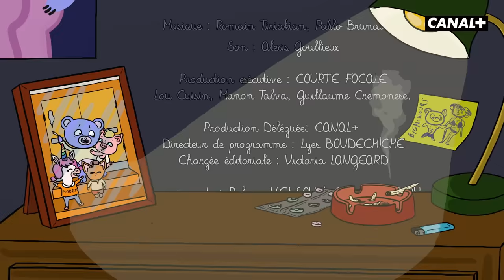MININOURS (Saison 2) : Superours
On choisit pas sa famille, pas vrai Mininours ?

Crédits :

Écrit et réalisé par Moustafa Benaïbout

Animation & Compositing : Axel Crepaldi
Chara Desing & DA : Garance Silve
Storyboard : Moustafa Benaïbout

Direction d'écriture : Guillaume Cremonese
Auteurs : Moustafa Benaïbout, Guillaume Cremonese, Léa Prévost, Riad Gahmi, Marion Noone, Julie Ménard, Pierre Marie Baudoin

Avec : Morgane Aimerie Robin, Morgane Nairaud, Anna Carraud, Moustafa Benaïbout, Juliette Savary, Bertrand Usclat, Johann Cuny, Riad Gahmi, Maelia Gentil

Son : Alexis Goullieux

Production exécutive : COURTE FOCALE
Lou Cuisin, Manon Talva, Guillaume Cremonese

Production Déléguée : CANAL+
Directeur de programme : Lyes BOUDECHICHE
Chargée éditoriale : Victoria LANGEARD

Remerciements : Rahma MENSOURI, Gabriel HARDION, Noémie QUÉAU, Gabrielle BENCHETRIT, Jérémie KHIAT, Sébastien MICHINEAU, Hortense SURANTYN, Badis EL KHIARI

Copyright Canal+ 2023